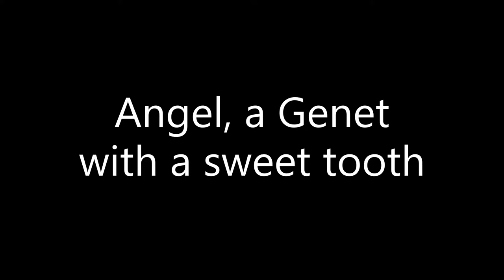Angel, our Genet with a sweet tooth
Angel just loves banana and we love to see her. In this short clip we see the path she effortlessly navigates to the feeder in the dark through the Acacia thorn tree.

🐦Welcome to our South African suburban garden in Pretoria!🐦

💲Donations are much appreciated and enable us to keep on loading the feeder with eats.

🐦Identify and learn more about the various birds and animal visitors to the birdfeeder in our city garden in Pretoria on Allen Birdcam, visit
Click the play button to hear the bird and animal calls.

If you see or notice any birds or animals on Allen Birdcam that are not on the list, please inform us at . Images as well as information about when observed would be appreciated.

Please enjoy Allen Birdcam as our small contribution to share a little window into Africa and the wonderful blessings from nature, highlighting the importance of taking good care of our valuable environment.

ℹPlease take care and stay safe!ℹ

ℹSome examples of various birds and regular animal visitors to our birdfeeder:ℹ
Large Spotted Genet - Genetta tigrina
Wahlberg's epauletted fruit bat - Epomophorus wahlbergi
Lesser Bushbaby - Galago moholi
African grey hornbill (Lophoceros nasutus)
Grey go-away-bird - Corythaixoides concolor
Ring-necked dove (Streptopelia capicola)
Cape sparrow (Passer melanurus)
Arrow-marked babbler (Turdoides jardineii)
Speckled Mousebird - Colius striatus
Cape starling - Lamprotornis nitens
Red-winged starling - Onychognathus morio
Black-collared barbet - Lybius torquatus
Green wood hoopoe - Phoeniculus purpureus
Burchell's coucal - Centropus burchellii
Crested barbet - Trachyphonus vaillantii
Black-headed weaver - Ploceus melanocephalus
Karoo thrush (Lyster) - Turdus smithi
Common bulbul (Laniarius ferrugineus)
Southern boubou (Laniarius ferrugineus)
Speckled pigeon - Columba guinea
Hadeda ibis (Bostrychia hagedash)